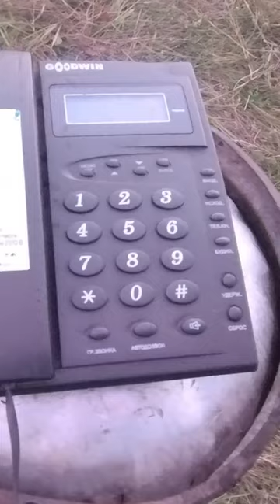EXPERIMENT: Gas Torch VS Landline Phone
In this video, we decided to show you what happens to a landline phone if you burn them with a gas burner.